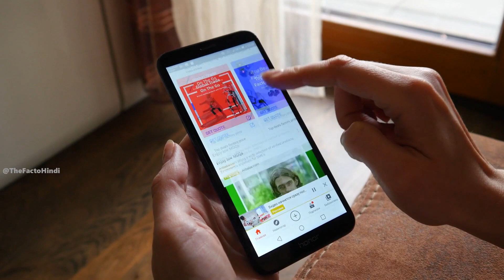प्राचीन इतिहास में इलाज करने के 10 सबसे गंदे तरीके | BIZARRE MEDICAL PICTURES FROM THE PAST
प्राचीन इतिहास में इलाज करने के 10 सबसे गंदे तरीके
BIZARRE MEDICAL PICTURES FROM THE PAST